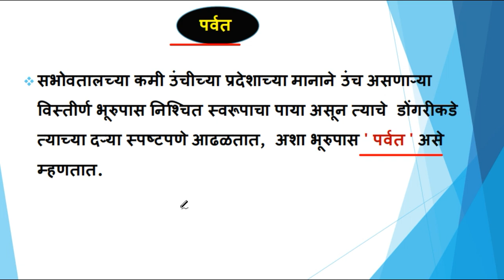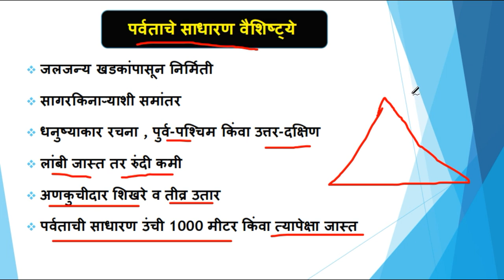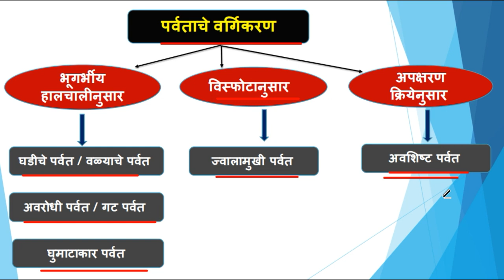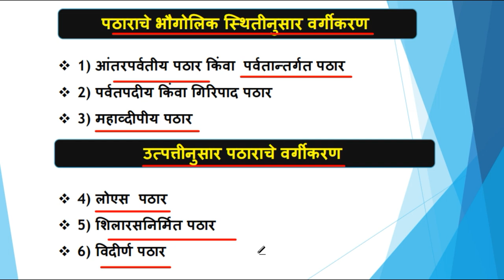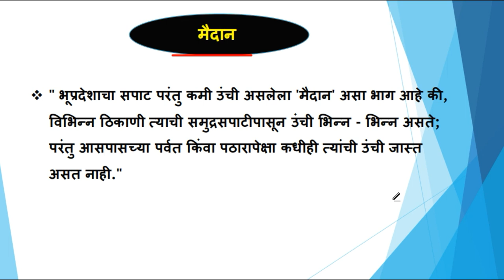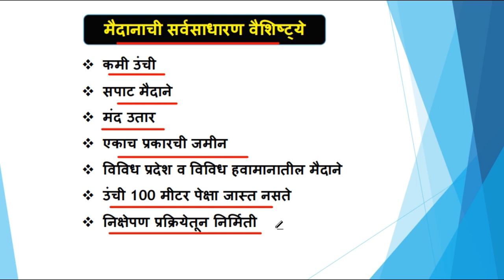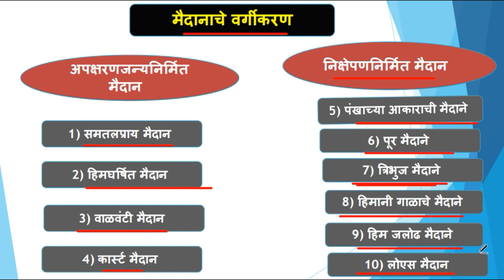19. द्वितीय श्रेणीची भूरूपे (भूगोल) | (Geography) by Uttam Thakare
मित्रांनो आज आपण भूगोल  या विषयातील व्दितीय श्रेणीची भूरूपे या घटकाचा अभ्यास करणार आहोत.

भूरूपे (पर्वत, पठार, मैदान)